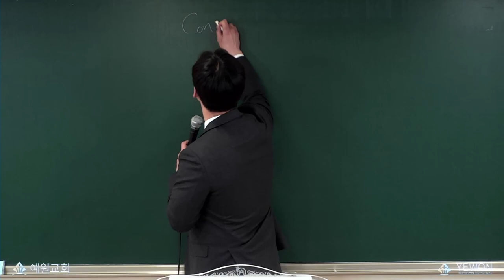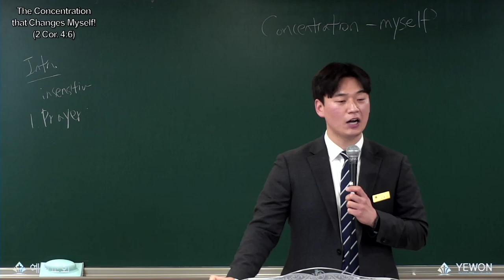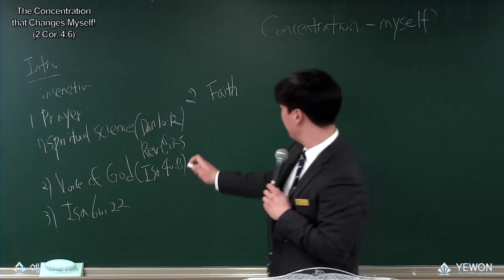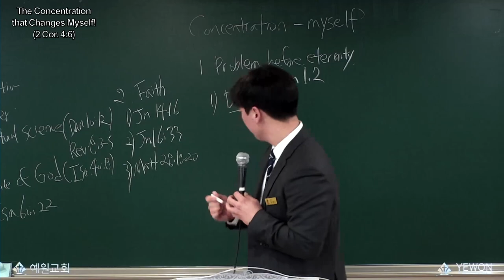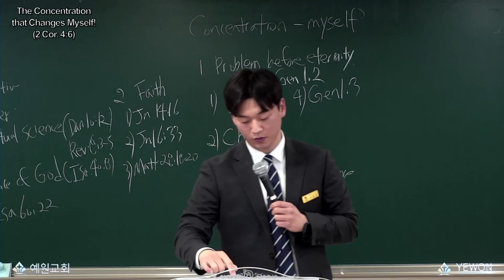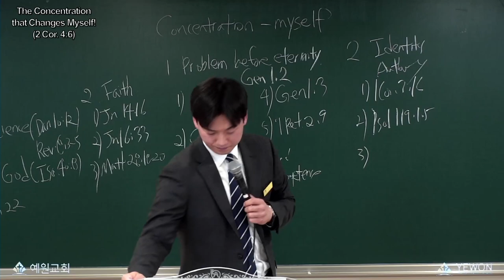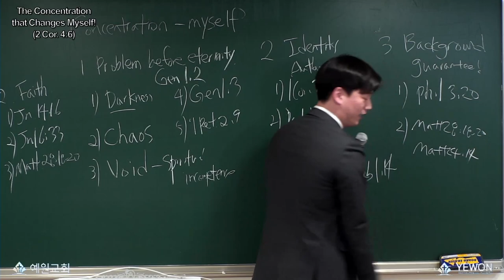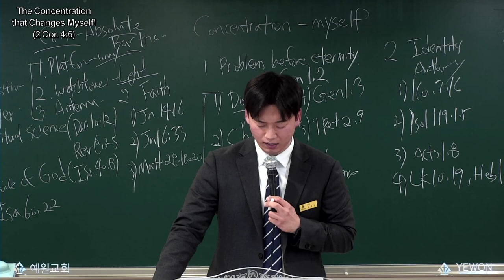2024.03.24(MESSAGE) The Concentration that Changes Myself! (2 Cor. 4:6)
Title: The Concentration that changes myself!
Scripture Reading: 2 Cor. 4:6
Jesus is the Christ, the Son of the living God

Intro-Last Week’s Pulpit Message(Do not let your hearts harden/Mk. 6:45-52)
1. Life awake by prayer
 1) Prayer is spiritual science(Dan. 10:12, Rev. 8:3-5)
 2) Isa. 40:8 The voice of God
 3) Isa. 60:22 God’s perfect time schedule

2. Restoration of Absolute Faith
 1) Jn. 14:16
 2) Jn. 16:33
 3) Matt. 28:18-20

Main
1. Problem before eternity(Gen. 1:2)
 1) Darkness
 2) Chaos
 3) Emptiness(Void)
 4) Gen. 1:3
 5) 1Pet. 2:9

2. Identity and Authority
 1) 1Cor. 3:16
 2) Psa. 119:105
 3) Act. 1:8
 4) Lk. 10:19(Authority of earth), Heb. 1:14(Authority of heaven)

3. Background and What is guaranteed
 1) Phil. 3:20 Background(Throne)
 2) What is guaranteed-Matt. 28:20, Matt. 24:14

Conclusion-Absolute Bartizan(Accurate Gospel)
 1. Platform-Letting people know the unique way
 2. Watchtower-Shining the light
 3. Antenna-Relaying the things of God(1,3,8)